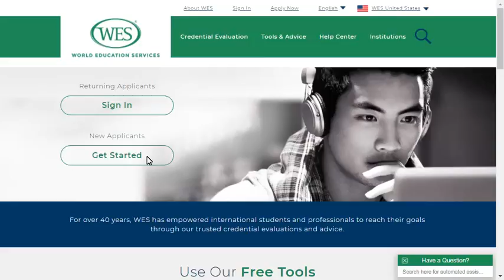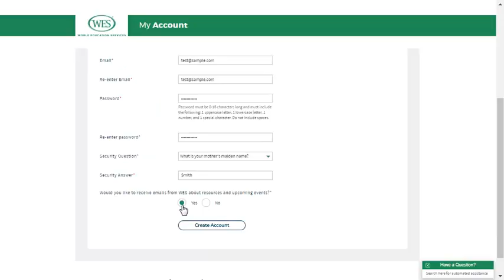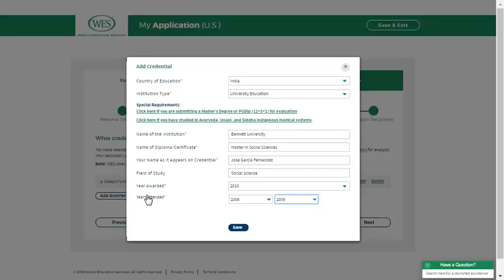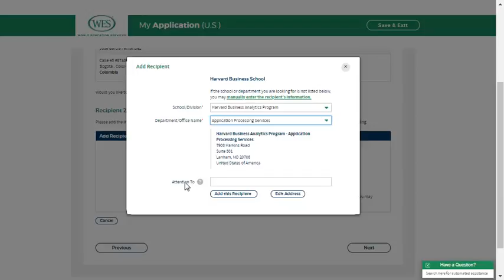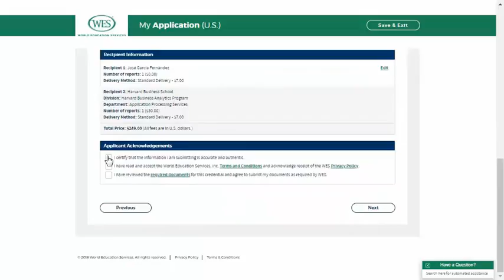Walkthrough of the WES Standard Application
Learn how to fill out World Education Services' U.S. application.